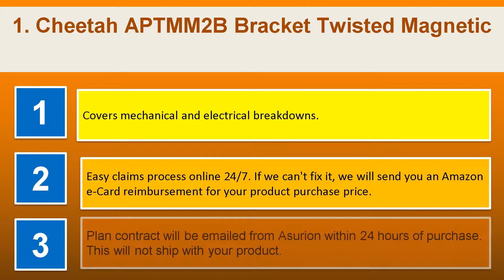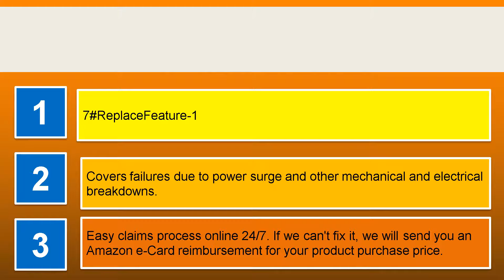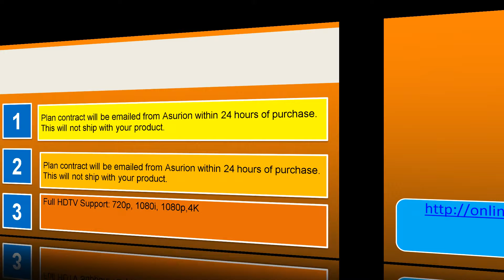Most useful 10 Satellite Television Receivers in 2018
1. Cheetah APTMM2B Bracket Twisted Magnetic
2. Sobetter Antenna Outdoor Amplified Digital
3. SKYTV Amplified Reception Rotation Wireless
4. MATIS Amplified Adjustable Rotation reception
5. ViewTV WA 2708B Outdoor Amplified Digital Antenna
6. Dish Network Wally HD receiver
7. Antenna MATIS Amplified Rotation Wireless Channels
8. Dish Wally Receiver Voice Remote
9. Mpow Bluetooth Receiver Portable Hands free
10. NooElec NESDR Mini Compatible Packages